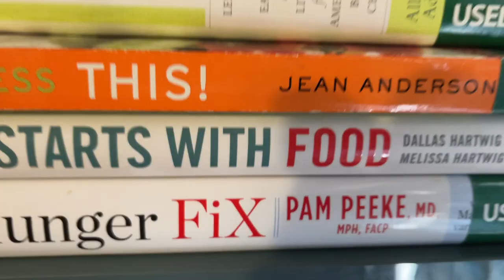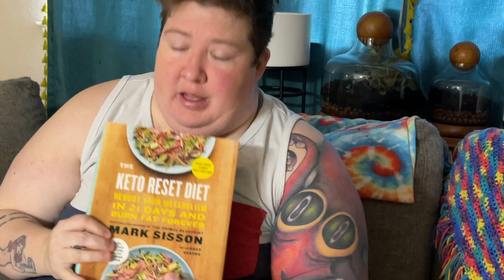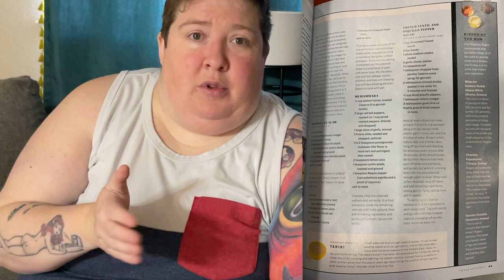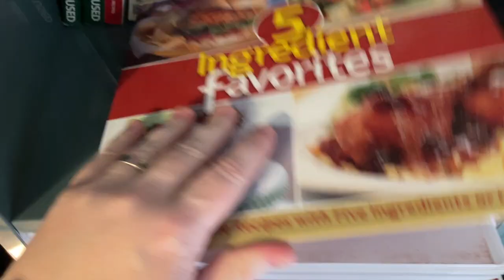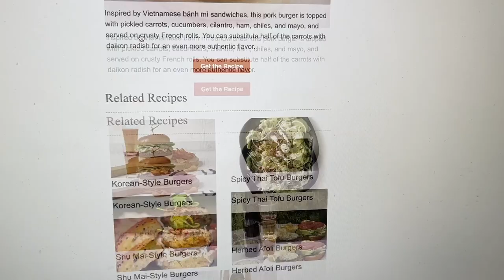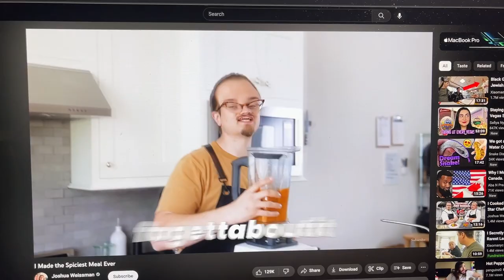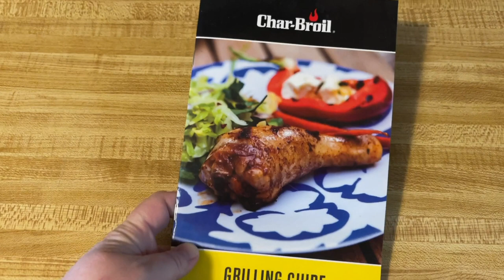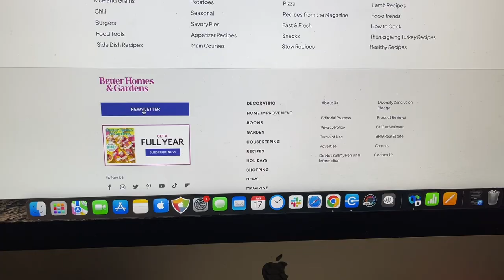This is my goto meal planning hacks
If you are like us, you probably stay pretty busy.  So creating a meal plan for the family can be overwhelming sometimes.  You want to make it easy but healthy.  So here is my guide to finding tasty meals that won't break your bank and are still healthy.